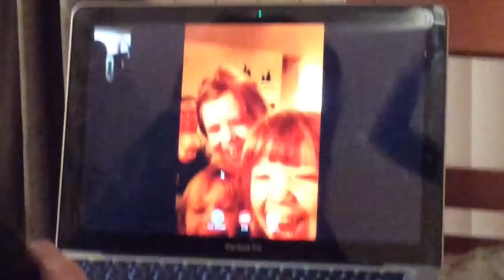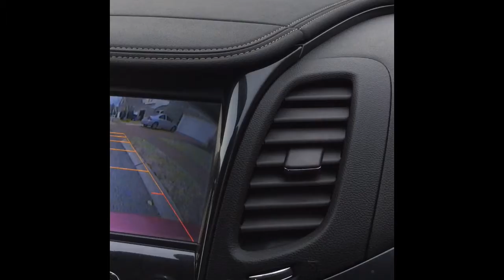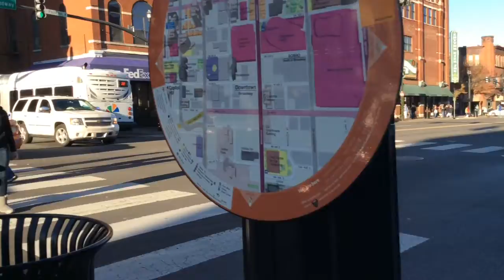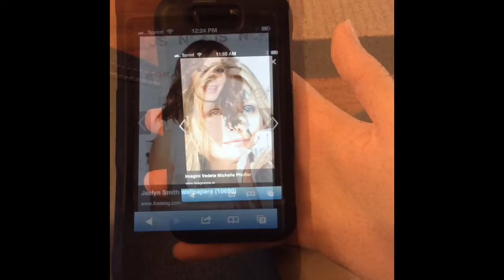Thanksgiving in Nashville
Holiday home video